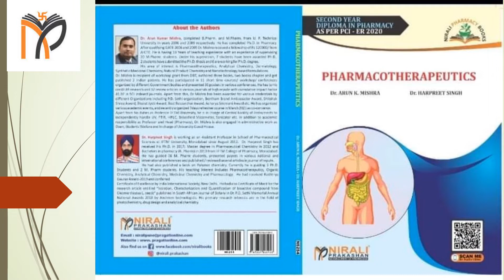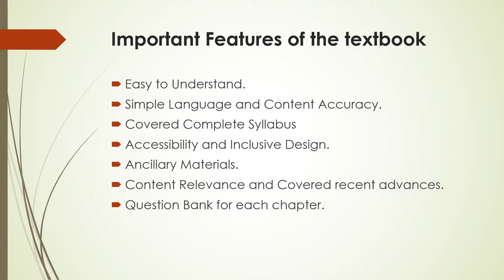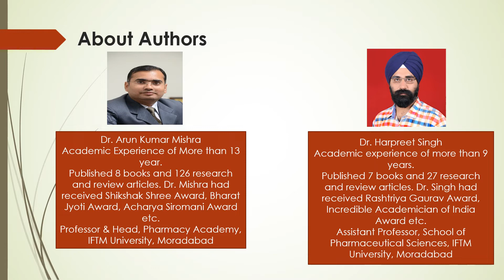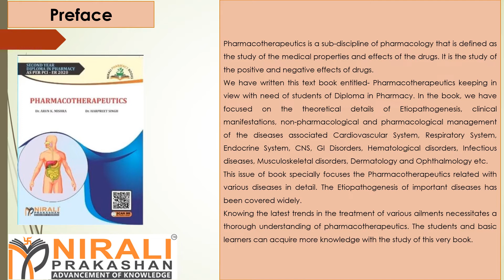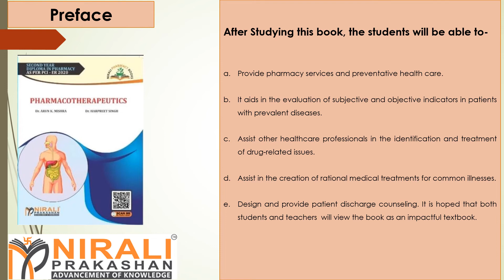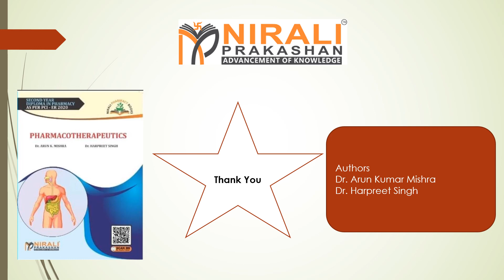Pharmacotherapeutics - Introducing the Book for SY DPharm by Dr. Arun Mishra and Dr. Harpreet Singh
In this Presentation, Dr. Arun Mishra and Dr. Harpreet Singh introduce themselves and their Book so that the students can understand what are the takeaways after reading the subject matter.

This video is based on the Book 'Pharmacotherapeutics' published by Nirali Prakashan for the students of Second Year Diploma Pharmacy Course.